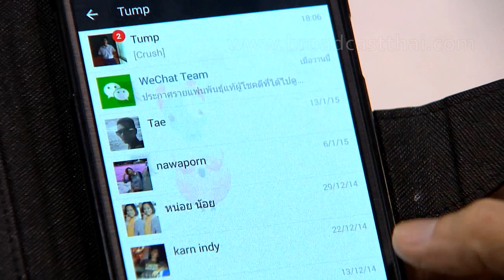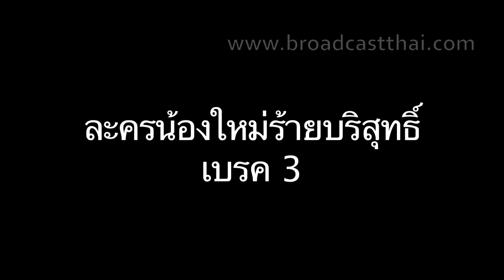ละครน้องใหม่ร้ายบริสุทธิ์ ตอนวาเลนไทน์วายวุ่น (Full Movie)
คลิปละครน้องใหม่ร้ายบริสุทธิ์ ตอนวาเลนไทน์วายวุ่น  (ย้อนหลังแบบเต็ม)
ออนแอร์ : วันเสาร์ที่ 14 กุมภาพันธ์ 2558 เวลา 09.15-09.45 น. ทางช่อง 3